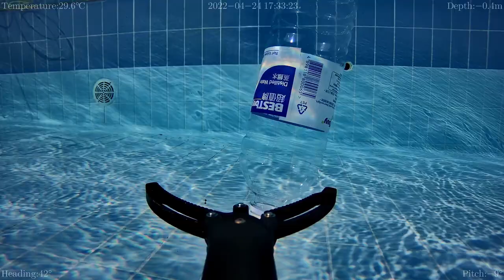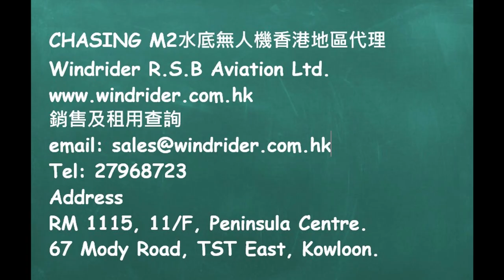CHASING M2 Pro Robotic Arm Practice.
CHASING M2水底無人機香港獨家代理
Windrider R.S.B Aviation Ltd.

CHASING M2 ROV標準版價格HK$20,000(不含機械臂)
機械臂價格HK$4,000
可選購300wh大電池HK$4,500
便攜帶輪防水拖箱HK$3,500
以上全購特價HK$30,000(節省HK$2,000）
凡於五月份內購買M2即贈送橙色手動捲線器